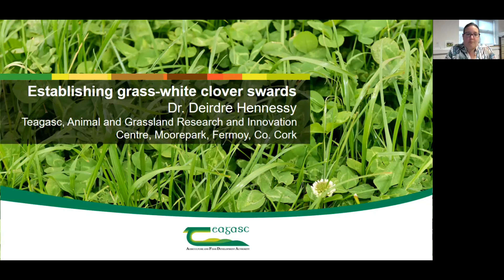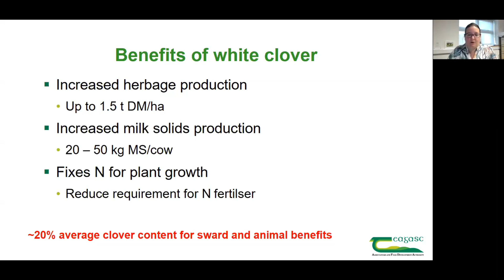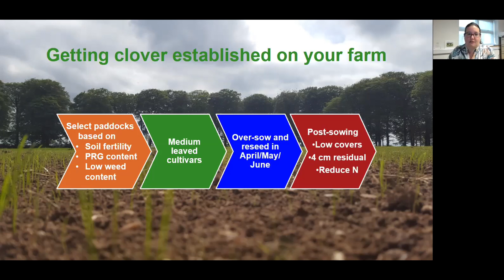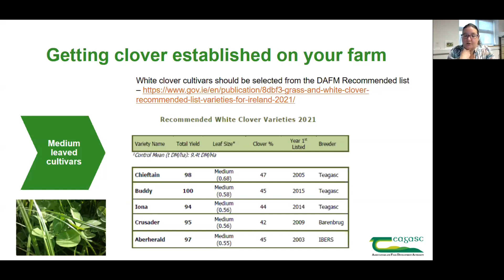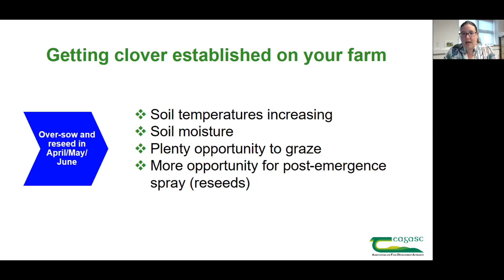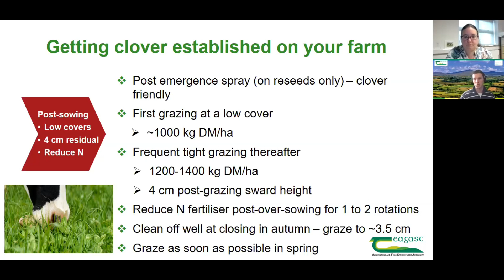Let's Talk Dairy - Establishing grass-white clover swards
In this weeks episode in the Let's Talk Dairy webinar series, Stuart Childs is joined by Dr. Deirdre Hennessy to discuss the establishment of grass-white clover into our swards.

Clover is an essential component to have on a farm. Clover offers us huge opportunities in reducing our fertilizer nitrogen and it also benefits us greatly in animal production. In Teagasc Moorepark, on average there has been 20 kilograms of milk solids produced per cow annually. Also, Clover increases herbage production up to 1.5 DM/ha.